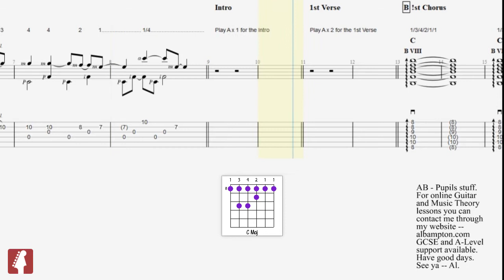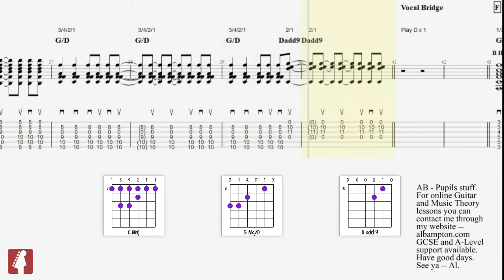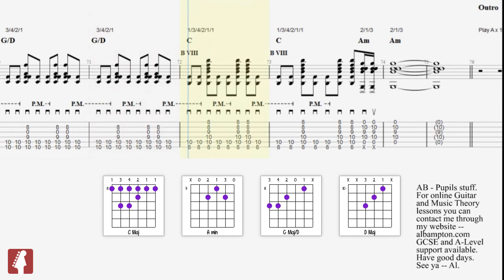Hold Back The River - James Bay (Guitar Transcription)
One for the other Michael. Enjoy. Hold Back The River - James Bay (Guitar Transcription) Transcription - Al Bampton. A PDF of this transcription is available for all my current and past pupils . Message me if it is required.
I have very quickly got to grips with remote teaching. All platforms covered. Stay safe and have good days. See ya - Al.